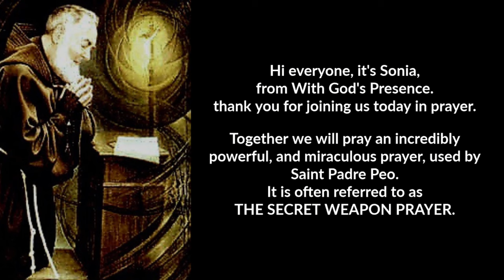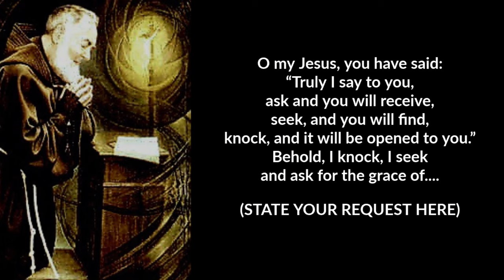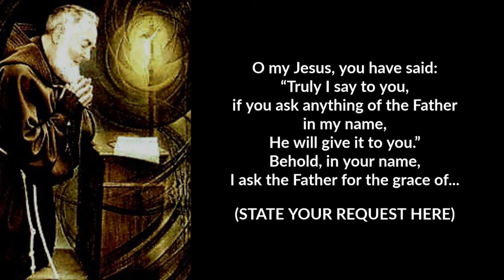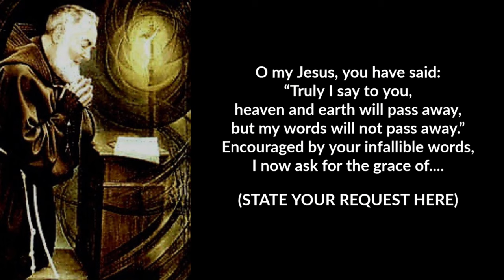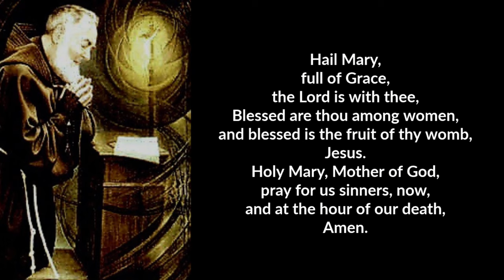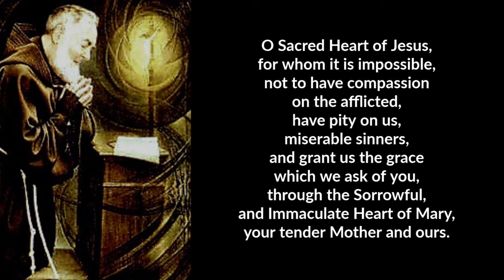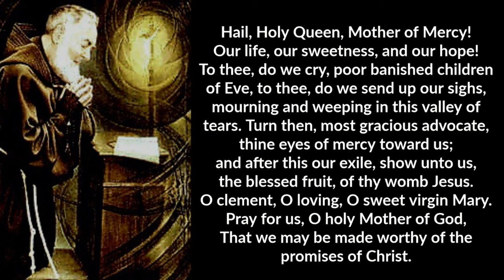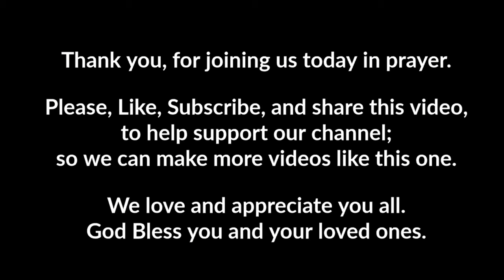MOST POWERFUL 'SECRET WEAPON PRAYER' by Saint Padre Pio - THOUSANDS blessed with MIRACLES from this!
If you have any intentions you would like us to pray for, please leave them in the comments section below! ❤

THIS IS A VERY POWERFUL MIRACLE PRAYER! We are praying for you all and may the Lord Jesus Christ Heal you and give you all that your hearts desire. Amen.

We ask Saint Padre Pio to intercede for us in the name of Jesus Christ, Amen ❤✝

We love you all! God is great!